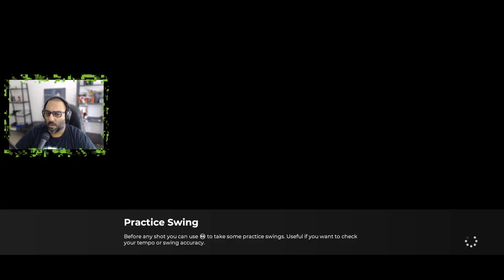The Chariot Open R3 McCory Shores Golf Club - PGA Tour 2K21